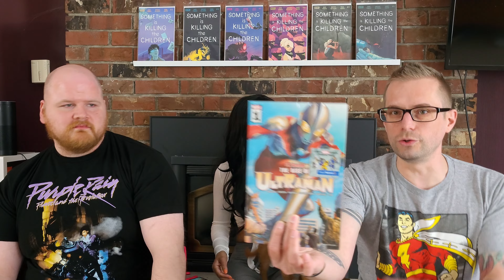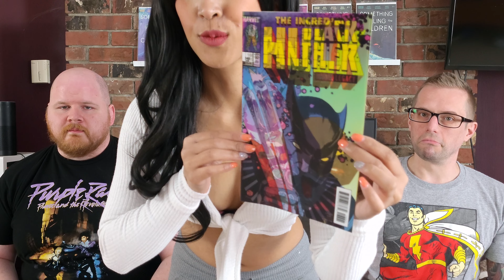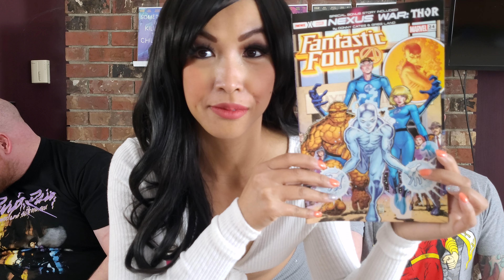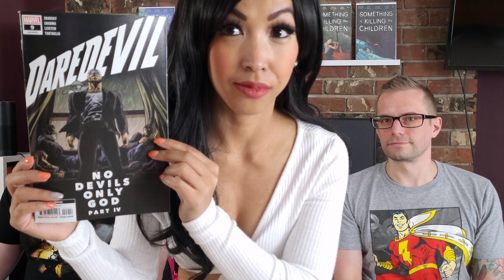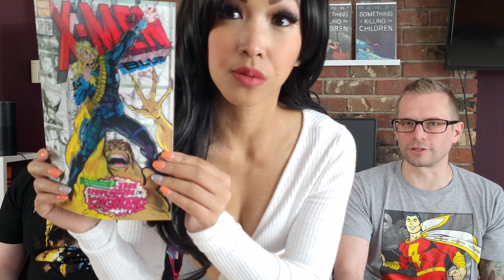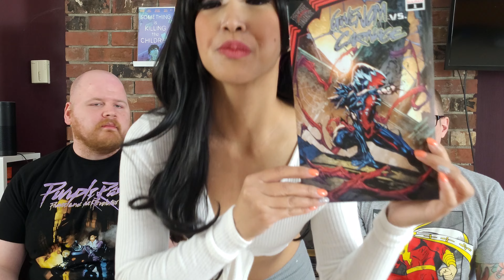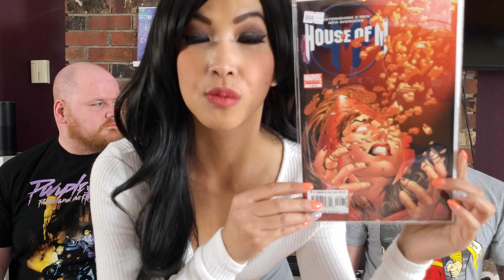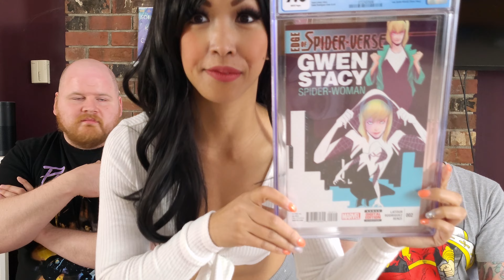First Time Buying The Walmart Comic Book Pack X10! It's a Inferno Of Books From Jeff Silver Smith !!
Finally found a Walmart in Washington State that was comic books in it! Bought a few great books and 1 big modern key from Jeff Silver Smith! Enjoy the show